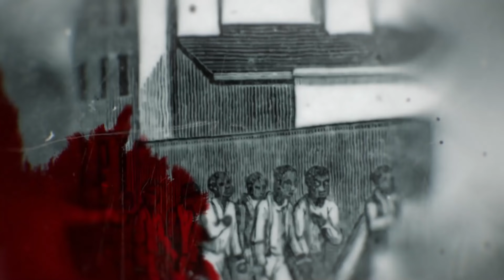Female Lawmaker Beat£n And Str!pped N@ked By Colleagues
Wongel Zelalem reports on Female lawmaker in Nigeria getting b£aten and str!pped n@ked in Rivers.